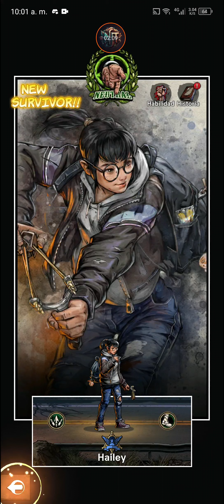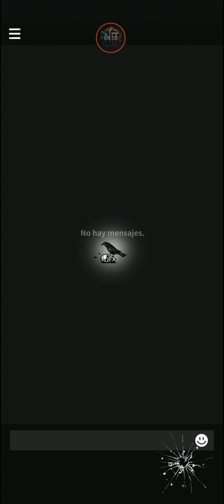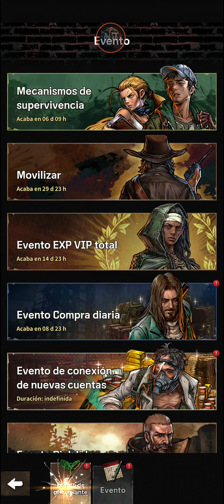🚀 The Walking Dead Allstars 💥 Nuevo Juego NFT PAGANDO 💥 Tutorial De Como Empezar a Jugar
Codigo Binance: CPA_00EOVFN76H

¡Bienvenidos a mi canal de juegos NFT! Aquí encontrarás reseñas, análisis y curiosidades sobre los juegos NFT más populares del momento. Además, te mantendré al día con las últimas noticias y lanzamientos en el emocionante mundo de los juegos NFT. Aprenderás todo sobre las diferentes plataformas de juegos NFT, cómo comprar, vender e intercambiar NFT y cómo crear tus propios juegos NFT. Únete a nuestra comunidad de amantes de los juegos NFT y comparte tus opiniones y conocimientos con otros jugadores apasionados. ¡No te pierdas ni un segundo de la acción en mi canal de Youtube de juegos NFT!

gratis
nft gratis
gratis nft
nueva
nuevo
nueva nft
nuevo nft
nft sin inversion
sin inversion
nueva nft gratis
nuevo nft gratis
como ganar dinero con nft
como ganar dinero jugando
nuevo juego nft
nuevo juego nft gratis
nuevo juego nft sin inversion
nuevo juego nft 2023
el mejor juego nft
el mejor juego nft 2023
nft que siguen pagando
juegos nft que siguen pagando
jugar gratis
juega gratis
nuevo juego nft sin pagar
free
free to play
nft free to play
juego nft free to play
juegos nft free to play
juegos nft para ganar dinero
token
nuevo token